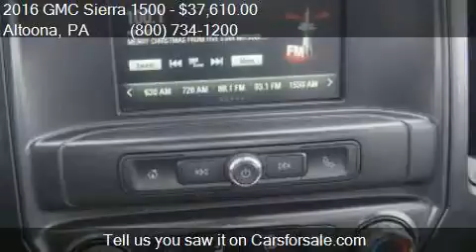2016 GMC Sierra 1500 Base 4x4 4dr Double Cab 6.5 ft. SB for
This 2016 GMC Sierra 1500 Base 4x4 4dr Double Cab 6.5 ft. SB is for sale in Altoona, PA 16602 at Fiore Buick GMC.

Engine: 4.3L V6
Transmission: Automatic 6-Speed
Color: ONYX BLACK
Mileage: 5
Contact Fiore Buick GMC 808 Logan Blvd Altoona, PA 16602 to test drive this 2016 GMC Sierra 1500 Base 4x4 4dr Double Cab 6.5 ft. SB today.